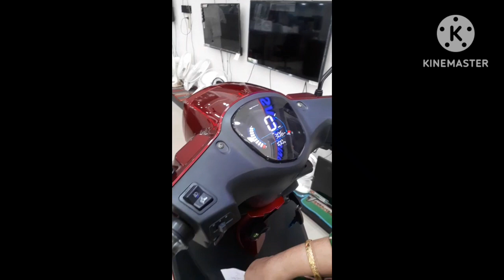Aftek Elmo Electric scooter I Design IPriceIRangeIBattery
Specification
Motor(W) 60V -3000W
charger  60V 8Amp
Battery   60V-36AH/50AH/55AH
Break  Disk break
Tyre Tubeless 16inch front 14inch back
Speed 70Kmph
Mode ECO MODE  35Kmph  90-135km/Charge*
POWER MODE  70Kmph  60-90km/Charge*
Loading Capacity 253 kg
Speedometer  Digital
Charging Time  4.5 Hours
Suspension  Front-telescopic Suspension
Rear-Dual Hydraculic Shocker with Spring
Brake(F/R)  Disc with CBS
ICAT Approved Yes
Head Light LED
Back Light LED
Apparent LxWxH 2100*685*1125mm
LITHIUM-ION BATTERY WITH ADVANCE
C.A.N.TECHNOLOGY
Colour Ways-Pearl White,Deep Black,Silver,Blue,Candy Red,Grey.